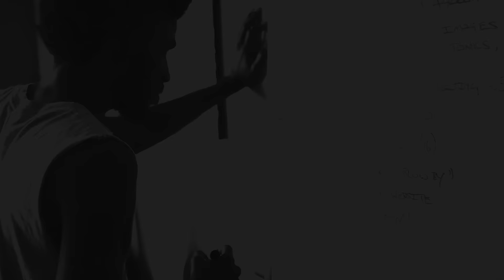Jimmy October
Follow OverDose on Instagram: @officialoverdose

Directed, Shot & Edited by:
Scott Homer / sekritiv

Assistant Director:
Ashweena Sinanan

Narrations Recorded and Mixed by Prester "Prressto" John @ Scorch Hybrid Music.